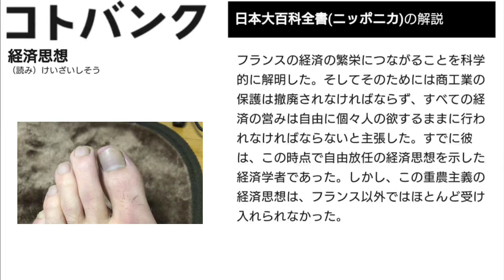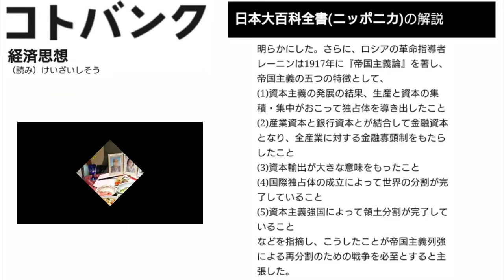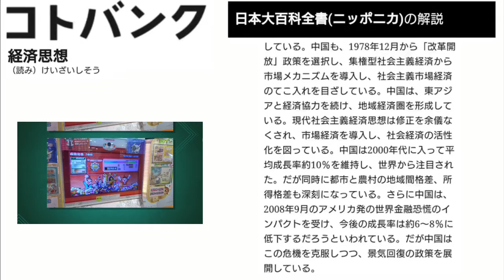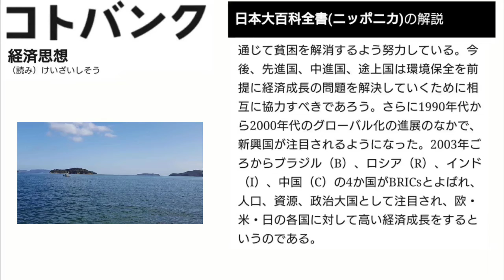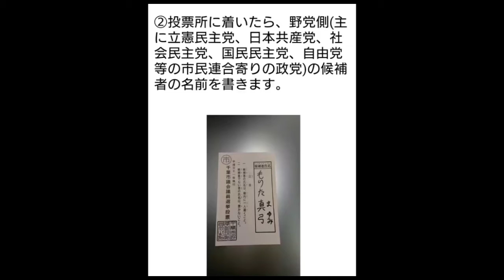コトバンク 経済思想(けいざいしそう)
最早、アベノミクスという経済政策は欺瞞でしかありません!!せめて、この動画を参考に、野党の基盤強化の為の教材としてご活用下さい!!